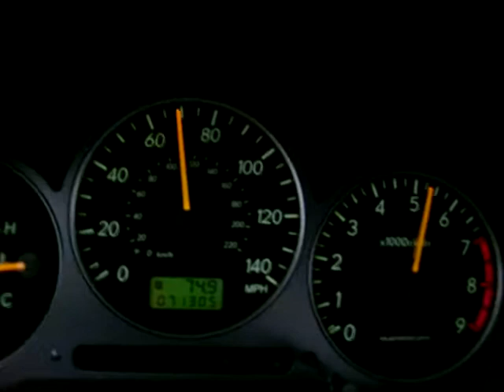Stock wrx 35-90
My stock 02 wrx going 35-90